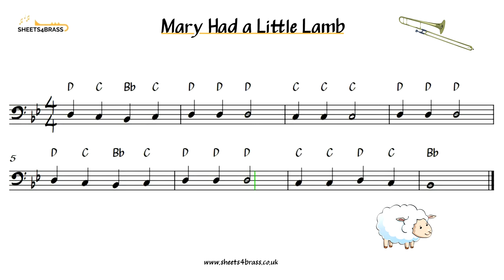Mary Had a Little Lamb - Play Along Trombone Euphonium Sheet Music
Bass Clef version of Mary Had a Little Lamb.
Short introduction, play along with the video. Suitable for any instrument in bass clef.

I'm probably going to have a go at a different version of this at some point. Keep tuned.

sheets4brass.co.uk